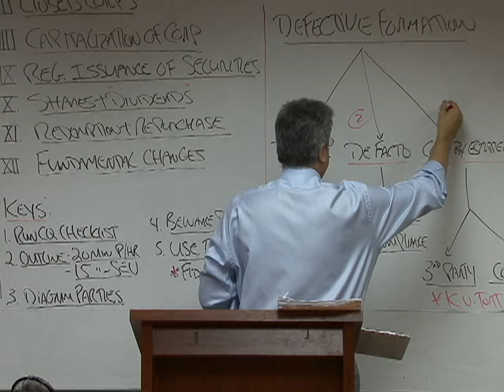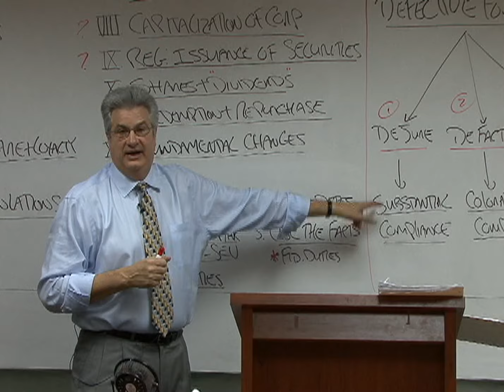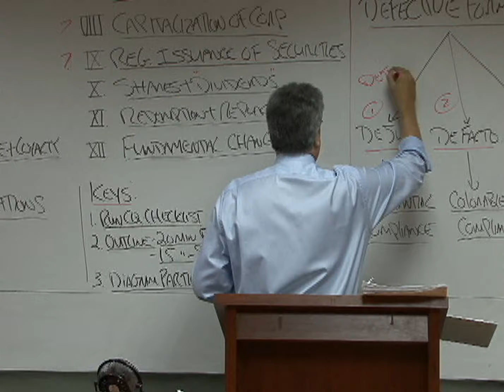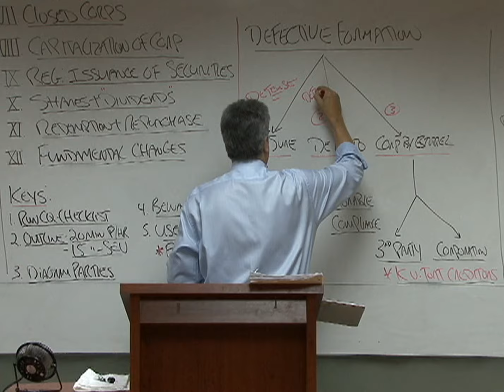Fleming's Fundamentals of Law - Corporations Formation presented by Jeff Fleming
Fleming's is the only law school resource provider that staffs attorney readers who, through personal feedback recorded on CD, evaluate your legal and analytical writing skills for every essay exam answer you submit.

Fleming's offers private tutoring, bar reviews, law reviews + outlines, MBE/MPRE courses and more! If you're looking to succeed in law school + pass the bar, see if we can help